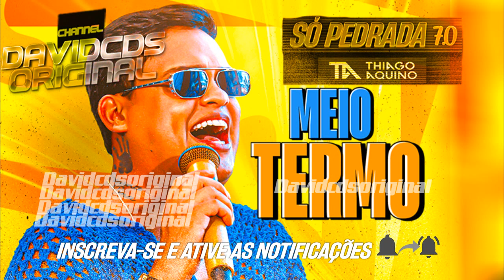THIAGO AQUINO - MEIO TERMO - SÓ PEDRADA 7.0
DIREITOS AUTORAIS

ATENÇÃO - AVISO IMPORTANTE: Artistas/Cantores/Músicos e compositores: O vídeo foi publicado no intuito da divulgação da música se você for dono dos direitos autorais e não estiver de acordo com o vídeo, por favor entre em contato conosco através desse e-mail:

Fiel a Raparig@
Mala dos Porta Malas
Manda Um Oi
Solteiro Forçado
Culpados
Quem é o Louco Entre Nós
Sou Seu Fã
Se Eu Tivesse Respirado
Cruel
Quarta Cadeira
Quatro Sorrisos Part. Márcia Fellipe
Erro Mais Gostoso
Né
Ortobom Part. Daniel Diau
Moletom
Meio Termo
Me Bloqueia Primeiro Part. Taty Girl